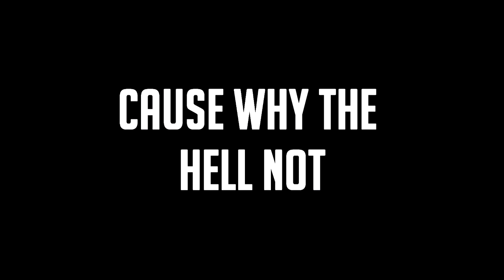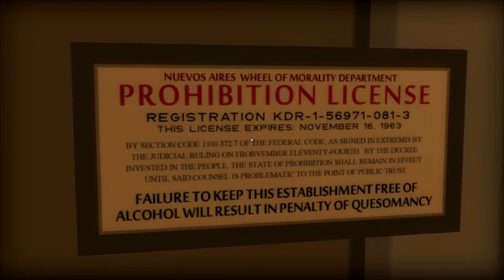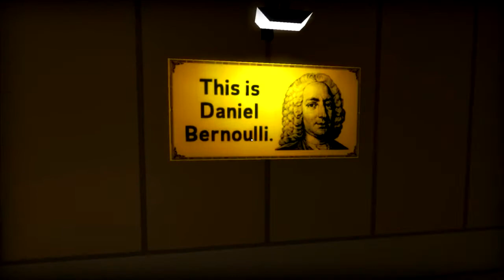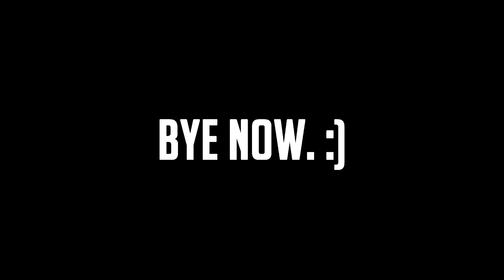Jimmy Plays Thirty Flights Of Loving - Fugitive Trolley Carting Booze Simulator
Lets Play Thirty Flights Of Loving.

Thirty Flights of Loving is an interactive fiction video game developed by independent studio Blendo Games and a sequel to Gravity Bone.

This is a game.

Lets play it!

Its pretty weird.

Light Me Up Feat. Caitlin Gare (Original Mix) - Phlex